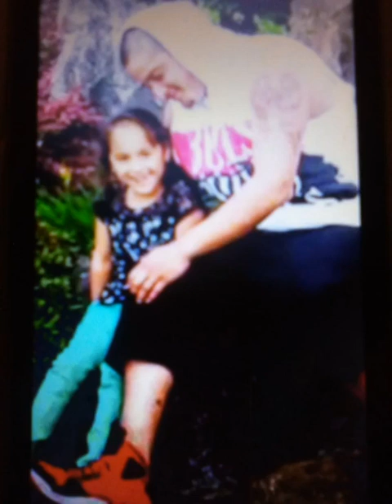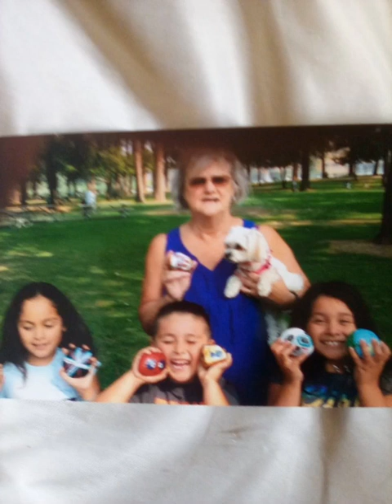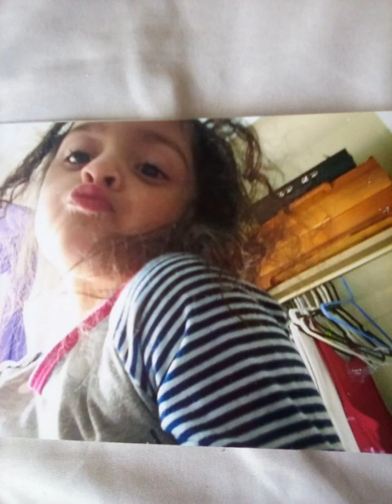"Hope You Know" by Dough Beezy